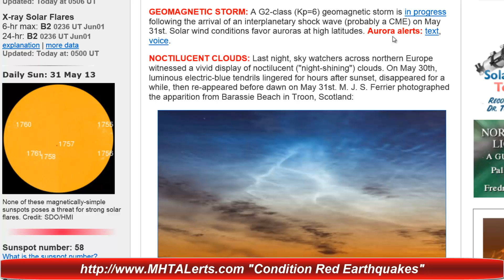Geomagnetic Storm Alert June 1st 2013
GEOMAGNETIC STORM: A G2-class (Kp=6) geomagnetic storm is in progress following the arrival of an interplanetary shock wave (probably a CME) on May 31st. Solar wind conditions favor auroras at high latitudes.  Aurora alerts: This would conclude that earthquakes above a 6.0 and higher would be consistant with earleyer warnings. Stay Alert and Be Cool Keep watch.